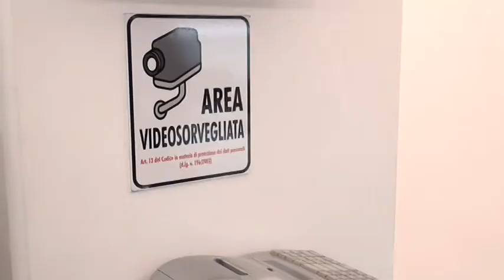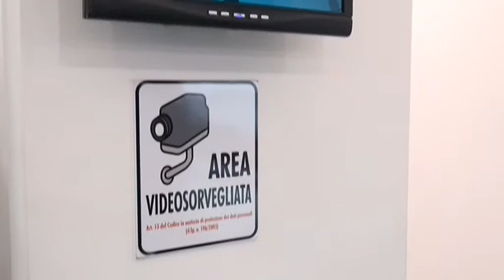Arezzo, tentato furto al negozio Sabot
Una donna tenta di portar via il registratore di cassa in pieno giorno, poi viene bloccata e arrestata.